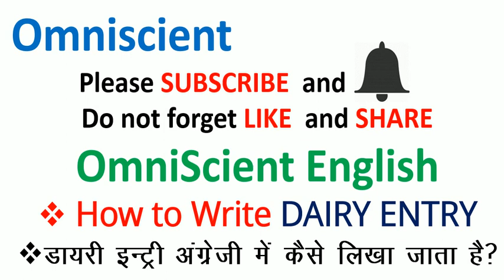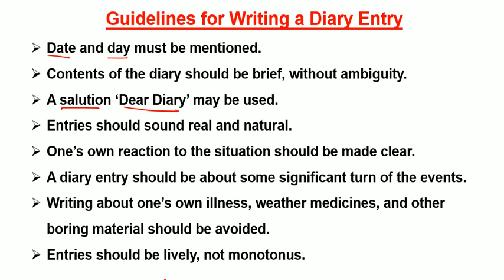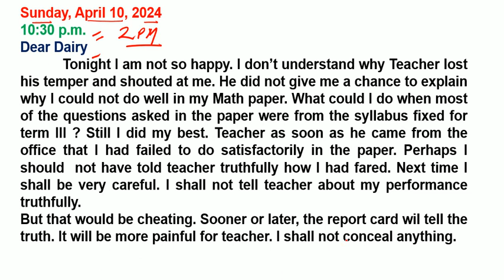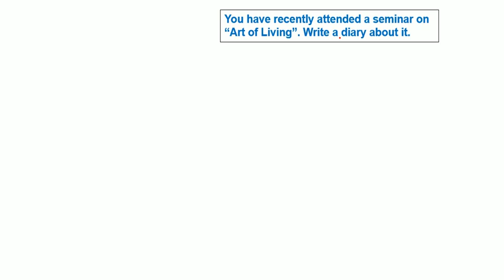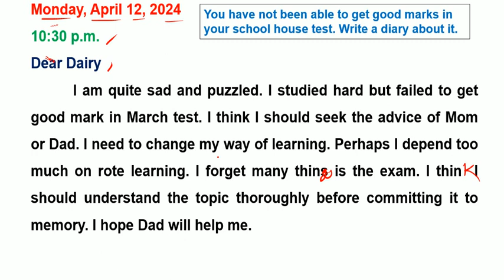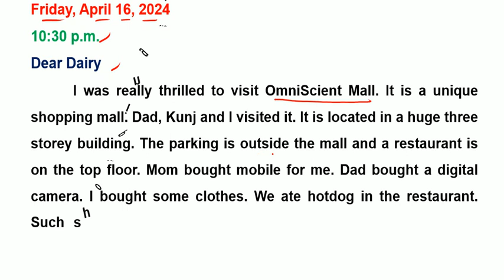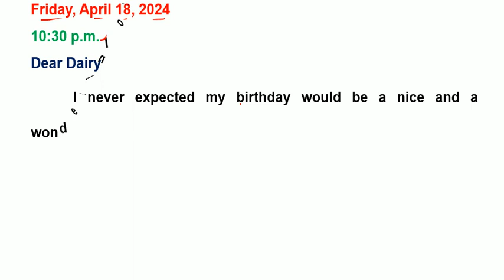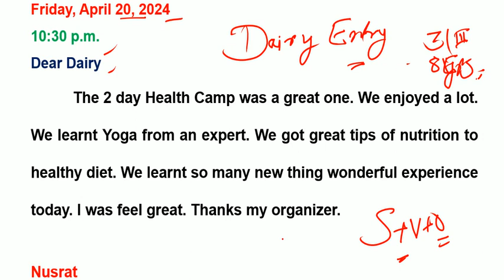Dairy Entry /Diary Entry Practice / Dairy Formats and Examples/ Class 7th/8th/9th/10th/ Diary Tips👌